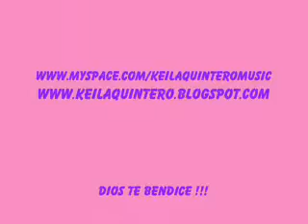MARCELA AGUILAR- CARIÑO; EN OCAMPO, COAHUILA 2010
AQUI LES DEJO LA PARTICIPACION DE MARCELITA AGUILAR EN ESTO QUE FUE EL FESTIVAL DE LA CULTURA EN COAHUILA 2010, ESPERO Y LES GUSTEN, SALUDOS!!!